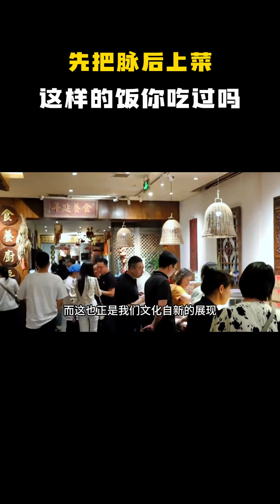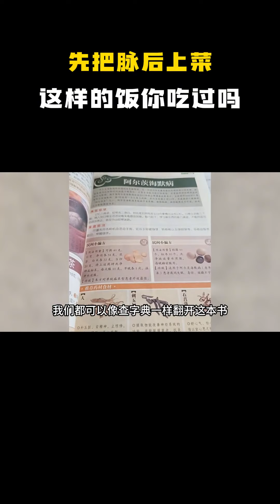【养生大讲堂】 你有没有吃过这样的一顿饭？走进餐厅不是先点菜，而是先挂个号把把脉#国学文化 中医 养生 奇闻奇事 涨知识 4 mp4